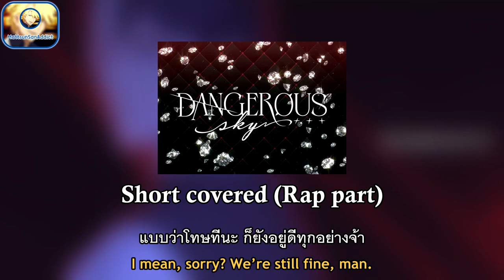[Short covered] ORION – Dangerous Sky (Rap part)